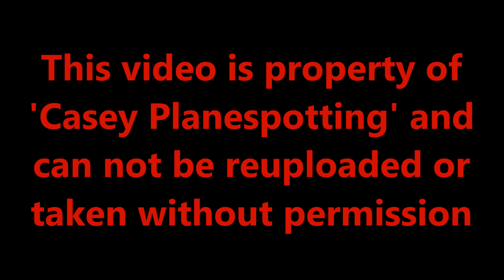Foggy Morning at London Luton Airport, LTN | 07-12-16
The video includes a tonne of Executive/Private/Bizjets including Gulfstream 4's and 6's, Global 6000's, Learjet's, Embraer Legacy 600's, a Cessna 750 Citation, Challenger 300's, CL604's, Phenom's and a Dassault Falcon 2000. This is infact the most amount of Bizjets I have ever filmed in one video at Luton, and in fact at any airport. I have included as much info as possible regarding their owners, and where they went/came from (Took 3 hours to do). In addition to the exodus of Bizjets, we have regular traffic during the post morning rush including EasyJet A319's and a few 320's, Wizz Air A320's and an A321, 3 Blue Air's, including a 73G, 738 and 734, El Al 737-800, DHL Heavy A300-600F, Vueling A320 and of course not forgetting a few Ryanair 737-800's, sadly with winter schedule now in full swing there was no Monarch's or scheduled Thomson flights in sight (Excl. the positioning Thomson 757 to Bristol), there were one or 2 which came in later, but hardly any present!

*PLEASE READ*
To film at Luton Airport, it can not be done on a tripod due to the 6 foot+ Perimeter fence. This results in spotters, including myself having to use high up step ladders, to perfectly over look the fence. So I apologise for the shaky footage in places, I did my best with what I could, not forgetting I was also freezing cold in the damp cold fog and wind!